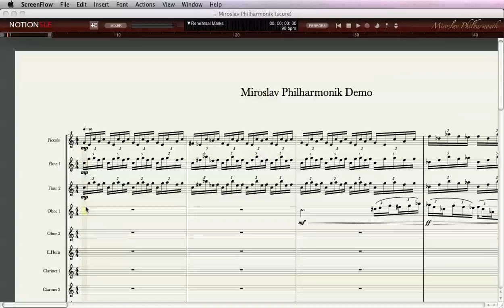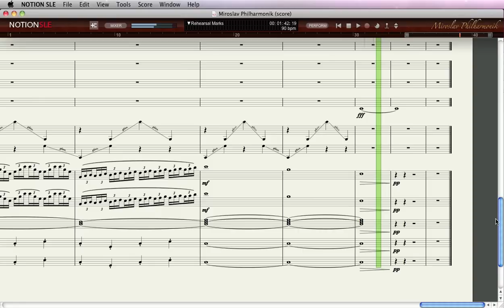NOTION SLE Composing and Scoring Tool for Miroslav Philharmonik - Part 4/4 - Demo Score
Notion SLE for Miroslav Philharmonik is a special version of Notion - the first notation software program that integrates powerful notation tools into your Miroslav Philharmonik orchestral workstation instruments and articulations.  The first of its kind, Notion SLE Miroslav Philharmonik truly bridges the gap between composing, notation and real-time audio playback and performance.

If you own Miroslav Philharmonik and you compose by writing scores, Notion SLE for Miroslav Philharmonik offers you a level of integration never seen before and the quickest environment for composing full orchestral arrangements in a snap.

As you write and articulate your score, NOTION SLE follows your instructions and automatically applies the Miroslav Philharmonik articulation patches during playback to accurately and realistically perform your score  complex articulations are now just a mouse click away and do not require additional programming.

Miroslav Philharmonik is a powerful integrated Orchestral Workstation combining the legendary Miroslav Orchestral and Choir sample collection masterpieces with a dedicated plug-in instrument specifically tailored toward classical sounds and arrangements.

Miroslav orchestral samples are some of the most playable and inspiring sounds ever produced for symphonic arrangements and composition. They've marked the atmosphere of hundreds of movies and productions and have become the tool of choice for many Oscar® winning composers.